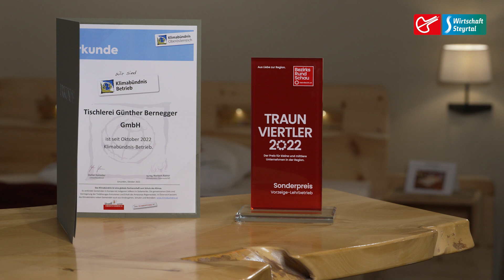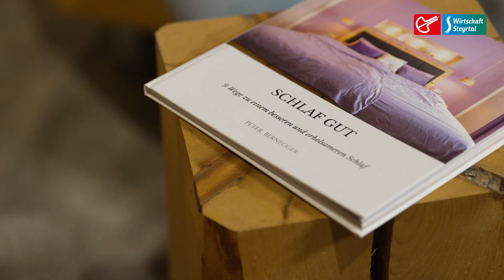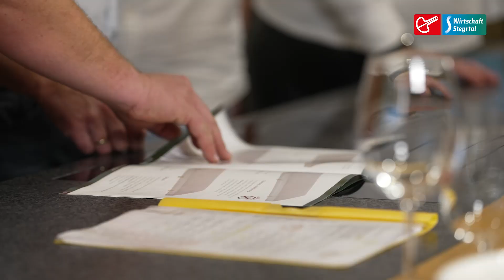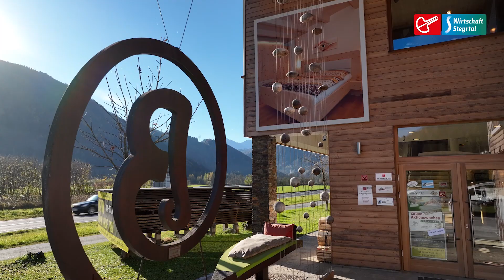Tischlerei Bernegger Interview 2022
Unser neuester Imagefilm inkl. Interview in Zusammenarbeit mit @Wirtschaftsteyrtal  :)